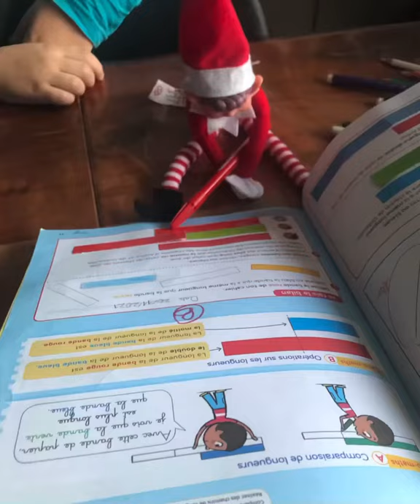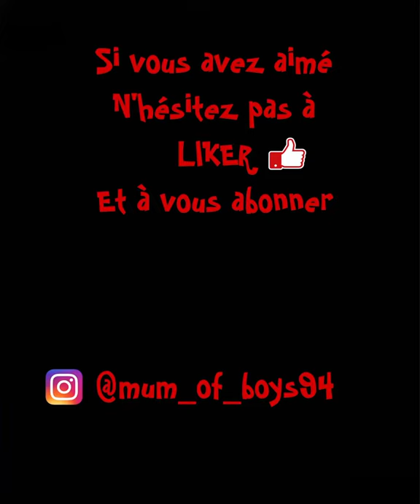Lutin farceur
Voici les bêtises de notre lutin farceur , prénommé Zébulon.
Un petit récapitulatif du mois passé avec nous 😜😜